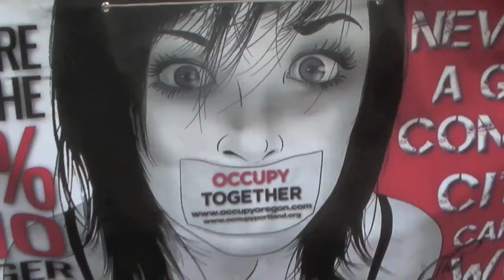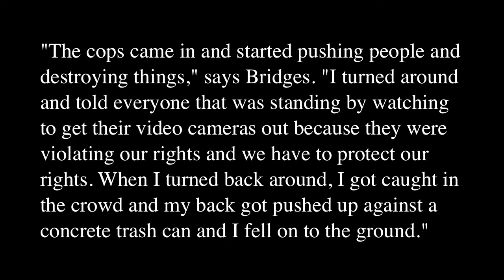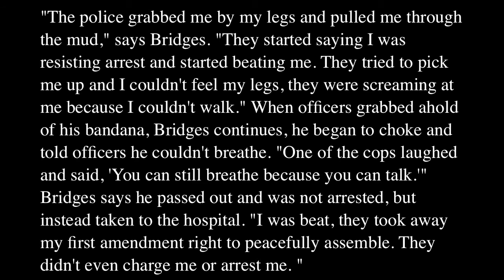JUSTIN JAMES BRIDGES INTERVIEW 11 13 11